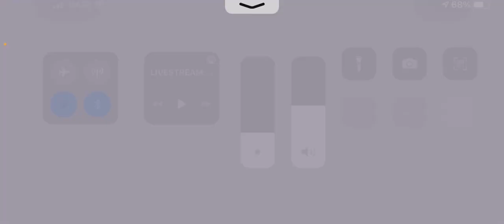blue comet [Future 8] PM! (MAX-23)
This is an amazing chart.